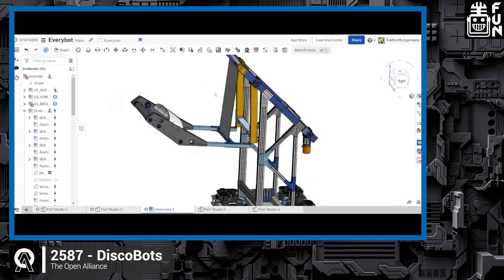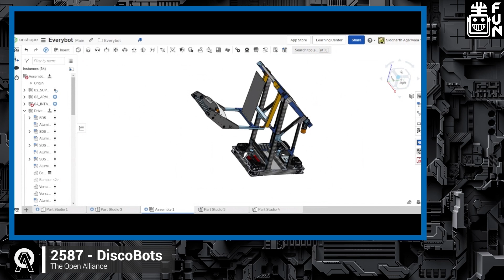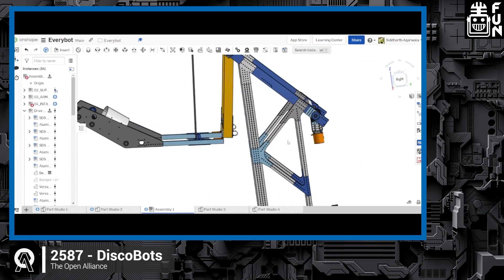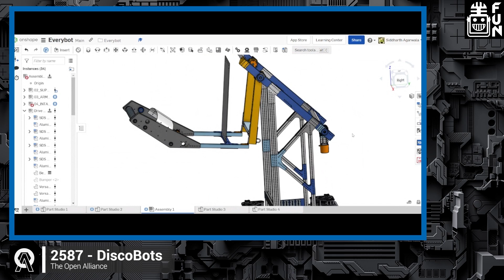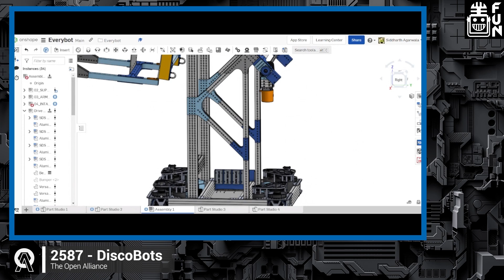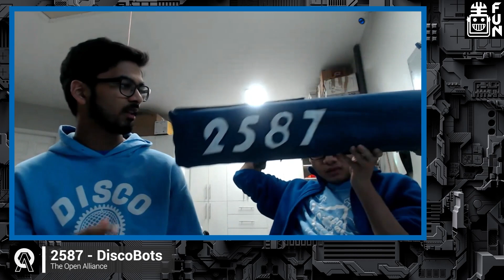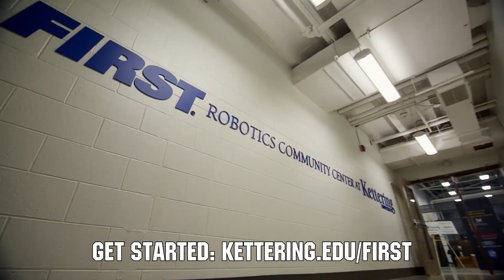2587 DiscoBots | Everybot Modification Design | Dummy Swerve | The Open Alliance Show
2587 DiscoBots is making awesome progress with their Dummy Swerve testing platform and also showcases their modified Everybot design for the 2023 Charged Up Game on The Open Alliance Show.

This video is supported by Kettering University: Learn more about Kettering and FIRST including available scholarships